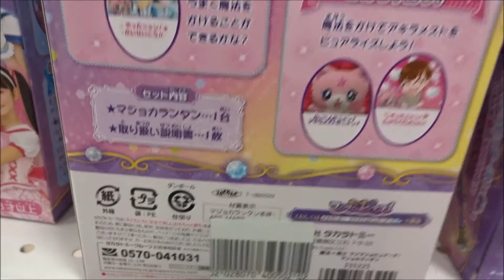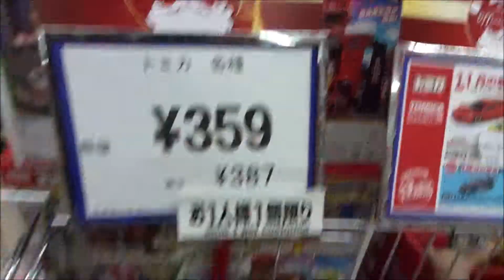魔法×戦士マジマジョピュアーズ！ マジョカランタン【タカラトミー】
魔法×戦士 マジマジョピュアーズ!
愛乃モモカ（あいの モモカ）三好佑季
白雪リン（しらゆき リン） 隅谷百花
花守ミツキ（はなもり ミツキ）鶴屋美咲
星奈シオリ（ほしな シオリ）小川桜花
虹色 ユリア (にじいろ ユリア)増田來亜 第27話登場(第23話)
ジュエルショップ「てぃあら」店長 ティアラ 篠田麻里子
モコニャン 安藤サクラ
邪魔男爵 遠藤憲一
ムリ太郎 栗原類
ムダ子 三木アコスヤ
ダメ之丞 藤木修
カラフルドリームイリュージョン（シオリ以外、3人共通）
ハートフルラブリーパーティ（モモカ）
フローズンクールスプラッシュ（リン）
フラワーブロッサムカーニバル（ミツキ）
スターダストコズミック（シオリ）
レインボーミルキーファンタジー （ユリア）
シャイニードリームギャラクシー（ユリア以外、4人共通）
オーロラドリームレボリューション (5人共通)
ロイヤルドリームピュアライズ
（5人共通、ロイヤルフォーム専用）
「マジョカポルテ」変身用のサウンドジュエル「マジョカジュエル」
「マジョカステージスタート！」
魔法×戦士マジマジョピュアーズ！きらめく魔法でピュアライズ！！」
原作 タカラトミー OLM
掲載 ぷっちぐみ ちゃお 幼稚園 めばえ（小学館）
アイドル×戦士ミラクルちゅーんず!
一ノ瀬 カノン（いちのせ カノン） 内田亜紗香　「miracle2」
神咲 マイ（かんざき マイ） 足立涼夏　「miracle2」
橘 フウカ（たちばな フウカ） 小田柚葉　「miracle2」
白鳥 アカリ 薄倉里奈「カリカリ」
白鳥 ヒカリ 西山未桜「カリカリ」
柚原 真弓 小野真弓
コジロー 大鶴佐助
鈴原 雪江 雛形あきこ
澤登 和也 匠
音楽の女神 舞羽美海
ポップン 日野まり
ロッキー 平口茉悠子
くらのすけ 森優子
アルム 吉元れいか
ソプラ 森永千才
魔王 ジェームス・ジラユ
溝落健二 深水元基
根地替女史 鳥居みゆき
小村返博士 冨浦智嗣
一ノ瀬 ミキ 三津谷葉子
一ノ瀬 永吉 出合正幸
一ノ瀬 ソラ 岡本拓真
橘 サダオ 佐藤蛾次郎
橘 フミコ 榊原るみ
桜井 智樹 川岡大次郎　　私立アンジー学園
栗原 リョウ 中川翼
芹沢 ユンタ 笹原尚季
ルドルフ・レイン ナイトアンドリュー
玉川 エリナ 須田琥珀
魔法×戦士 マジマジョピュアーズ! マジョカクレスト
魔法×戦士 マジマジョピュアーズ! マジョカリーブル
魔法×戦士 マジマジョピュアーズ! マジョカルミナ
魔法×戦士 マジマジョピュアーズ! マジョカポルテ DX
魔法×戦士 マジマジョピュアーズ! マジョカコスチューム モモカ
魔法×戦士 マジマジョピュアーズ! マジョカコスチューム ミツキ
マジョカジュエルセット ドリーミー
マジョカジュエルセット ファンタジー
魔法×戦士 マジマジョピュアーズ! マジョカジュエルネックレス
魔法×戦士 マジマジョピュアーズ! にゃんころり!モコニャン
魔法×戦士 マジマジョピュアーズ! キャラクターマスコット リン
魔法×戦士 マジマジョピュアーズ! キャラクターマスコット モモカ
魔法×戦士 マジマジョピュアーズ! キャラクターマスコット ミツキ
リアルサイズぬいぐるみ モコニャン
おせわだいすき おしゃべりモコニャン
ミラクルちゅーんず! リズムズ スタンダード ぬいぐるみ ポップン
ミラクルちゅーんず!  ポップン おしゃべりぬいぐるみ
リズムズ スタンダード ぬいぐるみ くらのすけ
ミラクルちゅーんず! リズムズ スタンダード ぬいぐるみ ロッキー
ミラクルちゅーんず! サウンドジュエルケース
ミラクルちゅーんず! ミラクルタクト
ミラクルちゅーんず! ミラクルポッド
ミラクルちゅーんず! ミラクルブレス(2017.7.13.)
リカちゃん ドール ミラクルちゅーんず! カノン リカちゃん
サウンドジュエルペンダント (アカリ&ヒカリモデル)
ミラクルちゅーんず! ミラクルタンバリン
ミラクルちゅーんず! ミラクルミルフィーカード
ミラクルちゅーんず! サウンドジュエルセット3
ミラクルちゅーんず! スタンダードコスチューム ヒカリ
ミラクルちゅーんず! リズムズ スタンダードぬいぐるみ ソプラ
ミラクルちゅーんず! リズムズ スタンダードぬいぐるみ アルム
リズムズ スタンダードぬいぐるみ ソプラ
リズムズ マスコットキーチェーン アルム
「ジュエルセット！」
「私たち、アイドル×戦士ミラクルちゅーんず！悪いハートをチューニング！！」
「アンコールはお断り」
『ちゃお』
『ぷっちぐみ』
【ニイタニ】
450万回再生突破
広島県内で動画が多いYOUTUBER(多分)
Hiroshima Prefecture
Itsukushima Shrine
 毎日投稿
広島youtuber
次世代 youtuber
１日10万回再生
１００万回以上再生されている動画、チャンネル